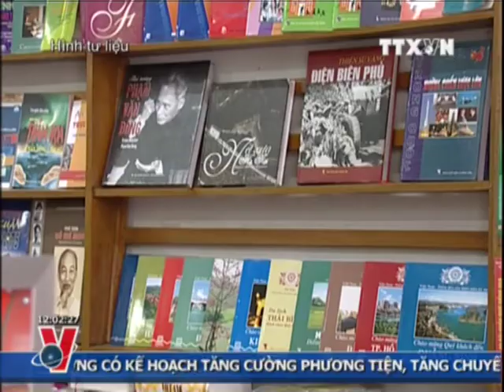THỜI SỰ 12H 24.12.2012 CLIP 1/2, TTXVN,